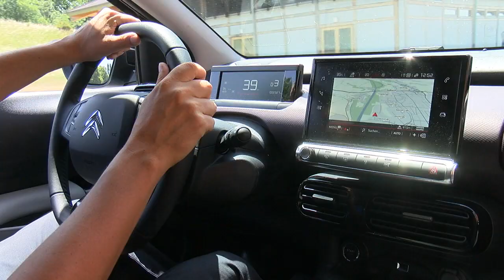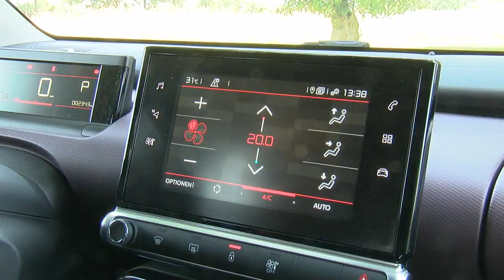CITROEN C4 CACTUS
Der neue Citroen C4 Cactus bringt frischen Wind in das Segment der Kompakt-Limousinen.